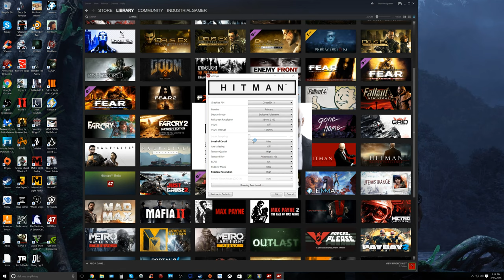Hitman in 4K